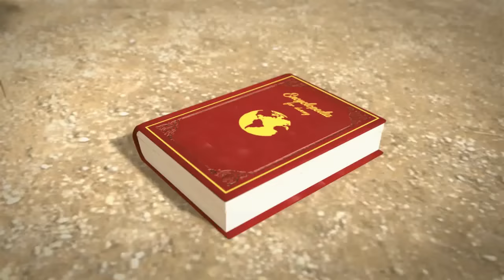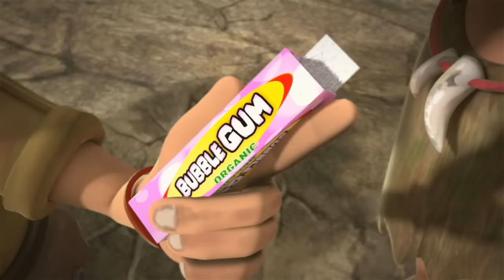Oko Lele ⭐ Episode Khusus: Zoomanji 🐍🐉 Film Animasi ⭐ Super ToonsTV Bahasa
🧔Oko Lele adalah serial animasi yang menceritakan kisah teleport Jamie kembali ke Zaman Batu melalui portal misterius. Dia bertemu dengan dua manusia gua Oko dan Lele, bersama-sama mereka mencoba bertahan hidup di dunia yang penuh bahaya.